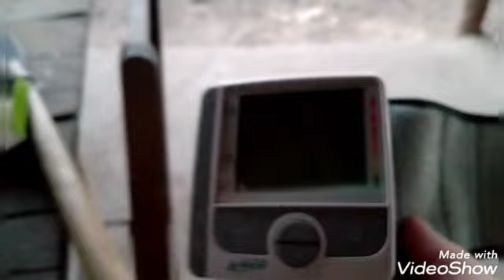FUI BUSCAR MEU PAI PARA LEVAR NA CONSULTA MÉDICA